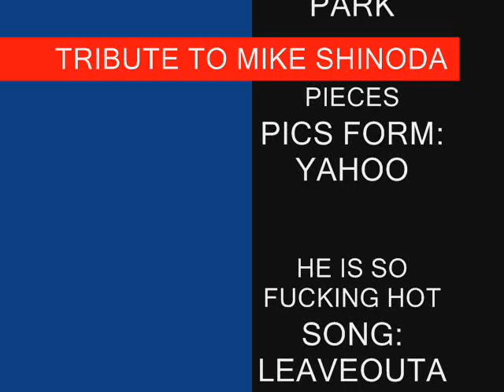MY OWN TRIBUTE TO MIKE SHINODA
MY FAVE PICS OF MIKE AND A COUPLE OF THE NEW SONGS FROM MINUTES TO MIDNIGHT